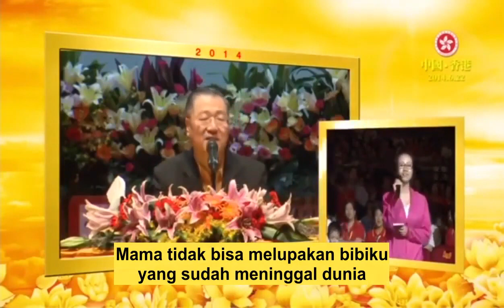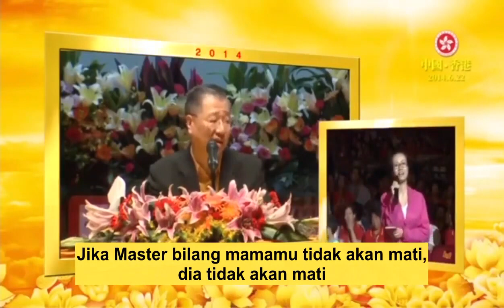Jika mamanya selalu memikirkan Alm bibinya, Alm akan bisa turun ke bawah, HK140622